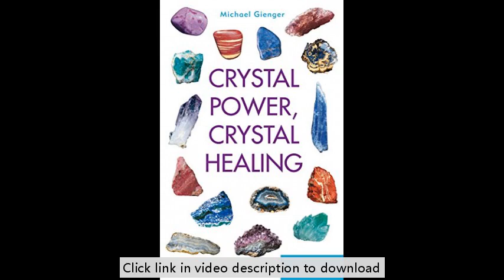Crystal Power, Crystal Healing: The Complete Handbook